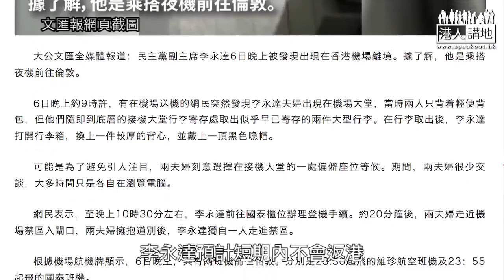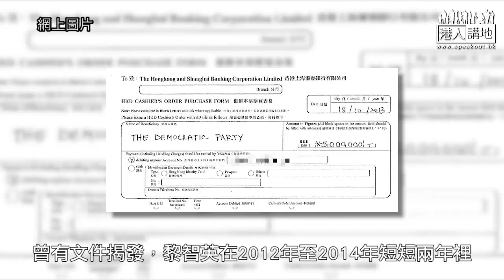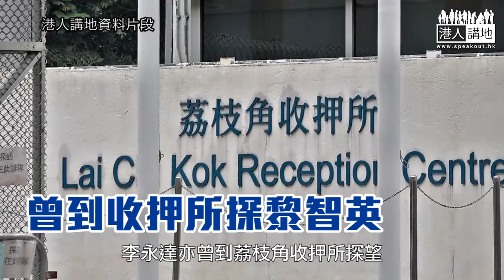【短片】【焦點‧踢爆】「黎智英心腹」李永達 驚到震唔「著草」唔得?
//李永達6月當選民主黨副主席時，仲話要穩定軍心，依家卻疑似率先「著草」，攬炒派嘅「齊上齊落」真係信一成都死//